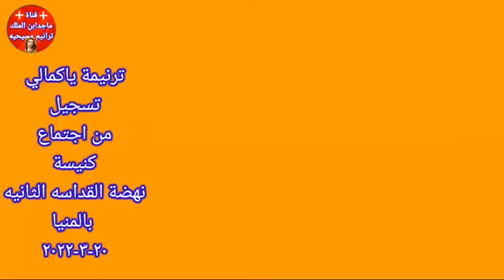ترنيمة ياكمالي لما يبقي في نقص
ترنيمة ياكمالي #2022